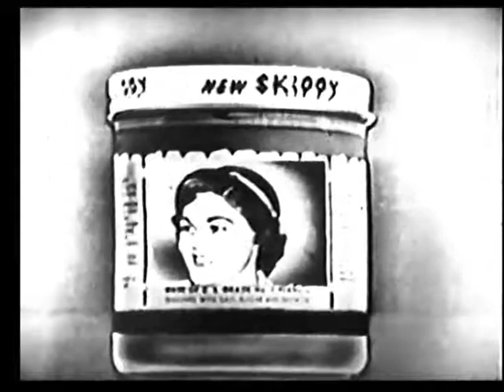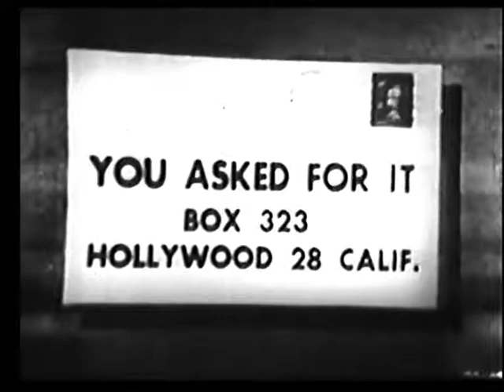You Asked For It - BelaLugosi (1952)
This is a rare episode of "You Asked For It", a program that originated in 1950 on the Du Mont Network, moved to the ABC network in the mid 50s, where it was cancelled in 1959, only to be revived three times in subsequent decades.

The premise of the show was that viewers would choose the entertainment by writing in and requesting a program about a certain subject or featuring a certain personality, character or act. Many people cite this as the first example of reality TV because it often looked a human interest stories as well as featuring traditional forms of entertainment.

This fragmented episode features Bela Lugosi performing a magic trick.